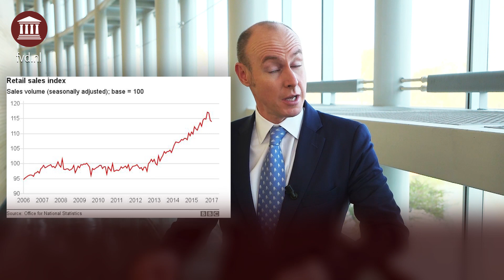KOOP NU JE TICKETS voor de Renaissancelezing 2018: Dan Hannan over de Brexit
Op 25 mei houdt “de architect van de Brexit” Dan Hannan de eerste FVD Renaissancelezing in de Rode Hoed in Amsterdam. Over de kansen en gevaren van Brexit - zowel voor het Verenigd Koninkrijk als voor Nederland.

✓ Word lid van FVD voor maar €25 per jaar